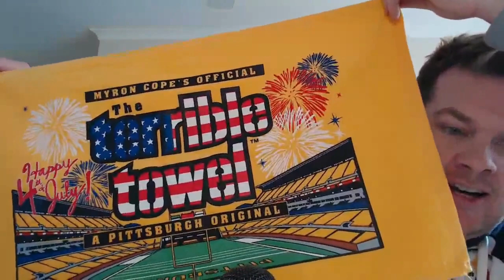HAPPY 4th Of JULY- STEELERS NATION! (Here We Go)